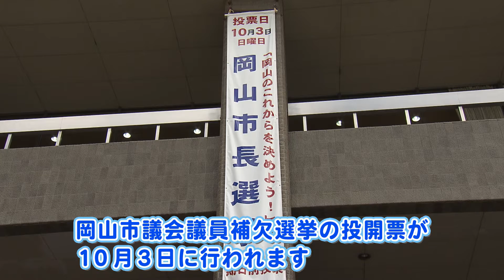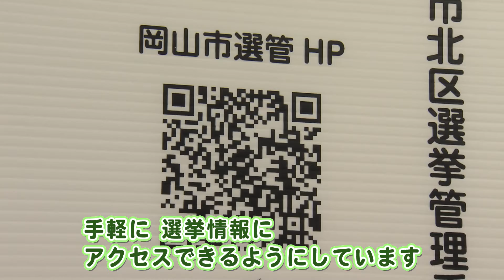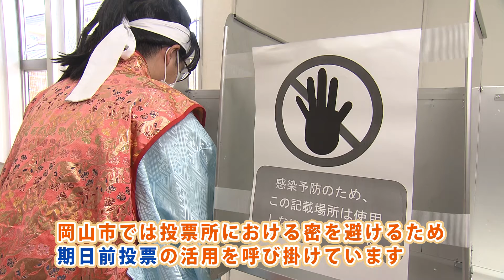トメちゃん＆桃太郎の岡山Cityかわら版｜2021年9月18日放送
坂本大輔が扮する桃太郎が岡山市の旬な話題や暮らしに役立つ情報をお届けします。今回のテーマは、１０月３日に投票が行われる「岡山市長選挙・岡山市議会議員補欠選挙（中区選挙区）」。投票率向上に向けた岡山市の取り組みのほか、投票所における感染症対策、期日前投票に関する情報などを紹介します。

出演者＝
坂本大輔（桃太郎）
奥富亮子（ナレーション）